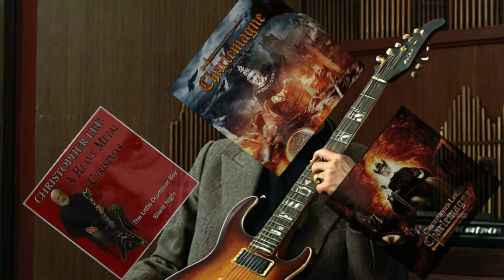Christopher lee: Descubre la Increíble Vida de un Actor de Leyenda | Drácula, Saruman y Mucho Más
Sumérgete en la vida y carrera de Christopher Lee, uno de los actores más versátiles y reconocidos del cine. Desde sus icónicos papeles como Drácula y Saruman hasta sus interpretaciones en clásicos como Sherlock Holmes y las películas de Hammer, descubre por qué Christopher Lee es considerado una leyenda del cine.

Más allá de su imponente presencia en pantalla y su voz profunda, Lee era un hombre de múltiples talentos. Su pasión por la música lo llevó a grabar varios álbumes de heavy metal, demostrando una faceta desconocida para muchos. Además, su servicio en la Segunda Guerra Mundial le otorgó una disciplina y valor que se reflejaron en sus interpretaciones.

Un recorrido por la filmografía de Christopher Lee es un viaje a través de los géneros más emblemáticos del cine. Desde el terror gótico hasta la fantasía épica, pasando por el cine de espías y la comedia, Lee demostró una versatilidad inigualable. Su legado perdura en la memoria de millones de espectadores en todo el mundo.

¡SIGUE A ESTOS GRANDES!

BUTACA 84  @butaca84

EL METODO SERRANO  @ElMetodoSerrano

JMA GEEK  @JMAGEEK

KRIPTONMAÑICO  @kriptonmanicooo2616

YOUERES YOUTUBE  @YouEresYoutube

LA CORTE DEL BUHO Y LA LECHUZA  @LaCortedelBuhoyLaLechuza